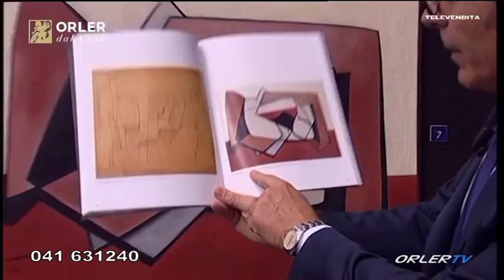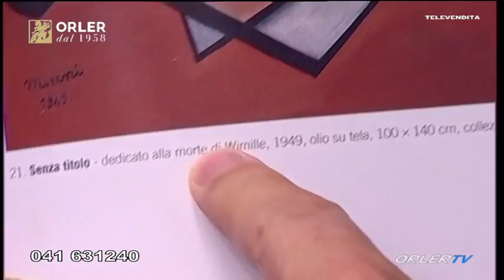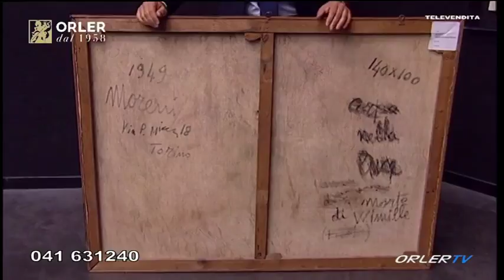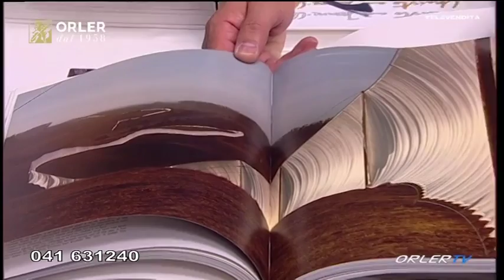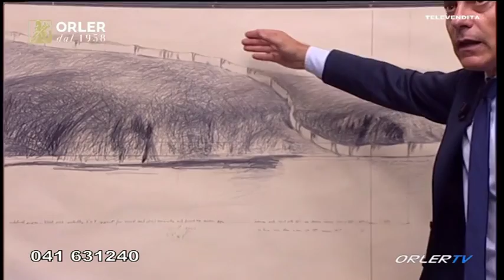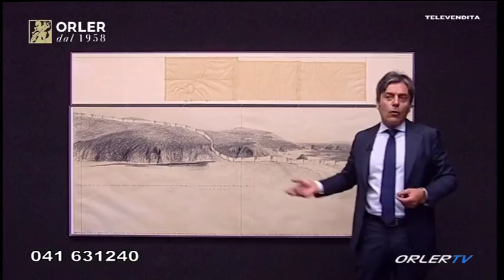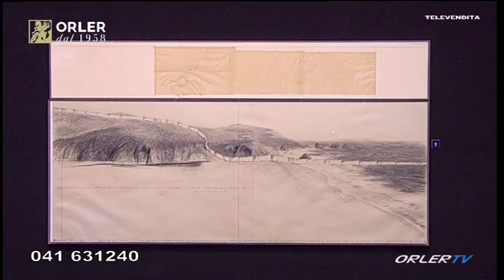Orler TV Live Stream